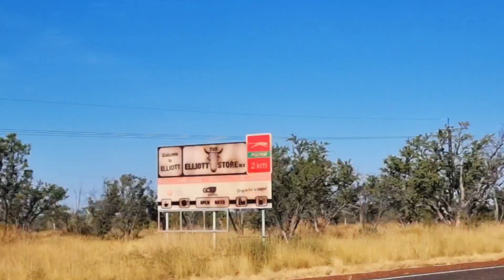Short Camping Trip